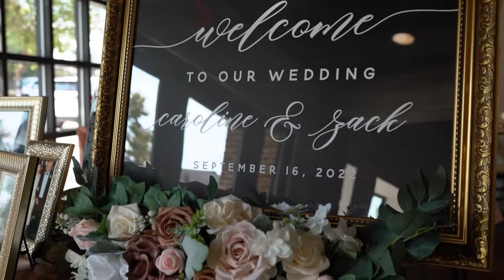Zerndt Wedding Trailer